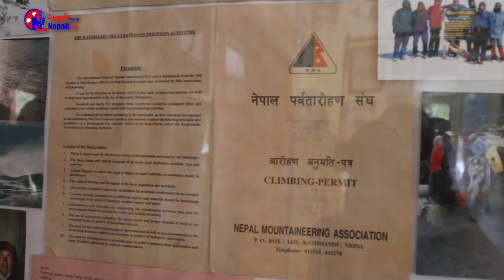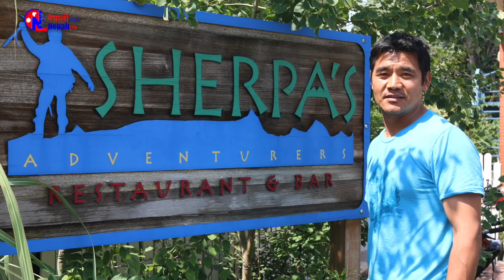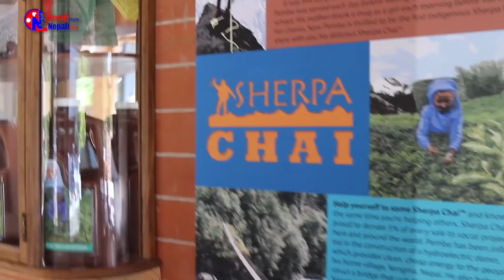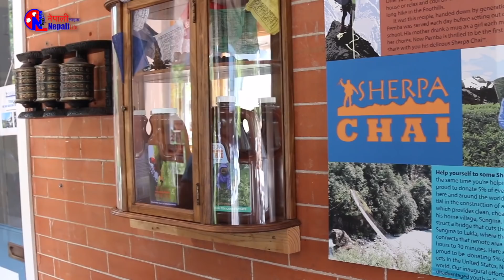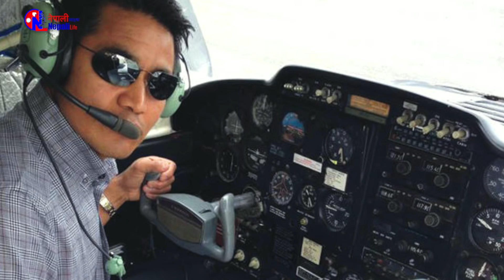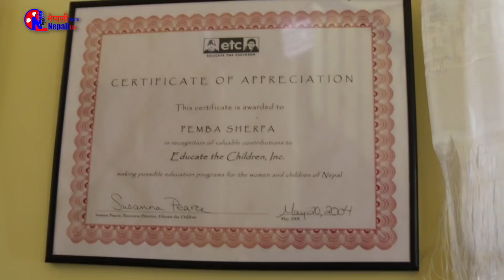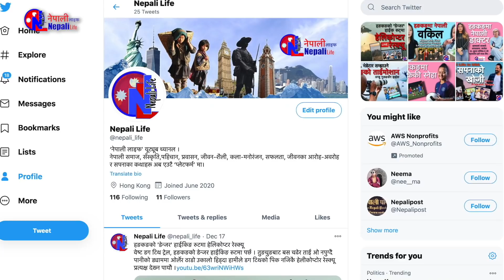अमेरिकामा आफनै प्लेन उडाउने नेपाली Nepali Life in USA Pemba Chiri Sherpa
पेम्बाछिरीको उचाई
नेपाली लाइफको अमेरिकी लाइफ शृंखलाको पाचौ कथामा सफल नेपाली ब्यावसायी, आरोहि, सामाजीक अभियान्ता पेम्बाछिरी शेर्पाको अमेरिकी अनुभव समेटेका छौ।

अमेरिका यात्राको क्रममा मैले कोलोराडोको बोल्डरमा शेर्पालाई भेट्दा उनी ब्यावसायीक उडानको उचाई नापीरहेका थिए । उनलाई आफनै नीजी हवाईजहाज आफैले उडाएर हिड्ने एक मात्र नेपाली भन्दा फरक पर्दैन।

रेष्टुरेण्ट ब्यावसाय, चिया उद्योग देखी ट्रेकिङ, टुरिज्म र घरजग्गा व्यवसायमा लामो समयदेखी जमेका शेर्पाले २०१५ को भुकम्पको समयमा नेपालमा २ करोड बराबरको राहत बाढेका थिए । पुर्ननिर्माणको काम समेत गरेका थिए ।

अमेरिकाका आम शेर्पा भन्दा भिन्न उनी स्वयं अमेरिकीले समेत पत्याएका शेर्पा हुन् ।  सोलुखुम्बुको स्याङमा गाउँमा जन्मेका उनको बाल्यकाल विद्यालयमा होइन, खर्कतिर चौंरी चराउँदैमा बित्यो।  कैयौंपटक लुक्लाबाट पर्यटकको झोला सगरमाथा फेदीसम्म पुर्‍याएको उनले अझै बिर्सेका छैनन ।

पेम्बा १७ वर्षको उमेरमा  पहिलोपटक अमेरिकाको रंगीन शहर सान्फ्रान्सिस्को पुगेका थिए। सन् १९९१ को त्यो यात्राले अन्ततः उनलाई कोलोराडो पुर्‍यायो। त्यहींबाट माध्यमिक शिक्षा पूरा गरे।

शेर्पा भएकाले हिमाल र पर्यटन उनको नशमे थियो । युवा उमेरमै उनले शेर्पा एसेन्ट इन्टरन्याशनल संस्था खोलेर पर्यटन व्यवसाय शुरु गरेका थिए । वर्षेनि १३० जनासम्म अमेरिकीलाई उनले नेपाल घुमाए। दशवर्षे सशस्त्र हिंसाले पर्यटन व्यापारमा असर गरेपछि उनी लागे रेस्टुरेन्ट व्यवसायतिर। कोलोराडोकै बोउल्डर शहरलाई केन्द्रबिन्दु बनाएर सन् २००२ मा उनले शेर्पाज् एडभेञ्चर्स रेस्टुरेन्ट एण्ड बार आरम्भ गरे। रेस्टुरेन्टले मीठो खानासँगै शेर्पा जाति र हिमाली परिवेश समेत पस्कन्छ।उनको रेष्टुरेण्टका सजावटहरु तपाईले भीडियोमा पनि देख्नसक्नुहुन्छ ।

रेस्टुरेन्टपछि पेम्बा घरजग्गा व्यवसायमा होमिएका उनले जीवनमा कहिले पछाडी फर्केर हेर्नु परेको छैन ।  डेन्भरदेखि वोल्डरसम्मका आठ वटा घर र २५ हेक्टरभन्दा बढी जग्गाका मालिक पेम्बाको जापान, टोकियो र थाइल्याण्डको फुकेटमा पनि घर छ।जापानी मूलकी आर्किटेक्ट मोरिको तुमहारासँग विवाह गरेका दुई छोरीका पिता हुन् ।

नेपालबाटै कच्चा पदार्थ मगाएर चिया उत्पादन गरिरहेका उनी  स्वदेशमै बगान लिएर चिया उत्पादन गर्ने दाउमा छन्। चियाबाट मात्र वार्षिक पाँच मिलियन डलर कमाउने र चियाको आम्दानी समाजसेवामा लगाउँने  उनको योजना छ।

अमेरिकामा पेम्बाको निजी पाइपर विमान छ। आफैं विमान चलाएर ग्वाटेमालादेखि तान्जानिया र मेक्सिकोसम्म पुग्छन्। उनी पाइपर विमानबाट आफ्नै डाँडापाखा र हिमालको दर्शन गर्न चाहन्छन्।  कुनै वेला उनले नेपालमै हवाई व्यवसाय गर्न खोजेका थिए। तर, मुलुकको अस्थिर राजनीतिले उनलाई निराश बनायो।

२०१५मा  सोलुका लुक्लादेखि जोरसल्लेसम्म नौभन्दा बढी गाउँ पुगेर भूकम्पपीडितहरुलाई नगद सहयोग गरेका पेम्बाले त्यसबेला ल्याएको जिन्सी भने भन्सारमै रोकियो। भूकम्पअघि पनि विद्यालयदेखि बाटो निर्माणसम्ममा उनले पटकपटक आर्थिक सहयोग गरेका थिए। बेला बेला नेपाल पुग्ने उनी नेपालको सबैभन्दा ठूलो सम्भावना भनेकै पर्यटन भएको बताउँछन। देशमा भ्रष्टचार नहुने र नेता सुध्रिए देश उभो लाग्ने उनको ठहर छ ।

२०१५ को सेप्टेम्बरतिर मित्र जाङ्वु शेर्पाको सहयोगमा मैले पेम्बाछिरीलाई भेट्दा उनी सामान्य लागे । यति धेरै सम्पन्न र मनग्गे आम्दानी गरेपनि उनमा कुनै दम्भ देखिदैन् । अमेरिकामा रहेका नेपालीहरुमा सबैभन्दा धेरे प्रगती गर्ने मध्येका पेम्बा नेपाली हुनुमा गर्व गर्छन । त्यसैले होला उनको लगाव सदैव नेपालतिरै छ ।

अमेरिकाको नेपाली लाइफको श्रृंखलाको यो पाँचौ कथा कस्तो लाग्यो सुझाव र प्रतिक्रिया दिनुहोला । यस च्यानलको भिडीयो मन परेलाईक, शेयर र सस्क्राईब गर्नुहुन अनुरोध गर्दछौ ।
यूट्यूब च्यानल हेरिदिनु भएकोमा सबैलाई धन्यवाद ।
-डम्बरकृष्ण श्रेष्ठ , हङकङ

Nepali Life in USA  (कथा-5)
 Pemba Chiri Sherpa  in USA
Bolder, Colorado

Concept/Camera/Interveiw/ Editing
Dambar Krishna Shrestha
@Nepali Life YouTube Channel